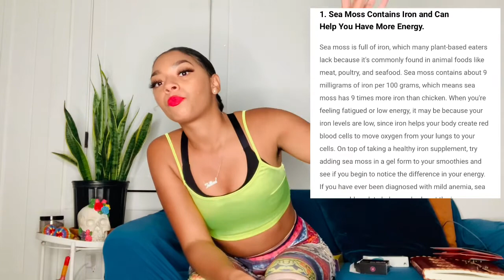SEA MOSS | TOTAL LIFE CHANGES REVIEW